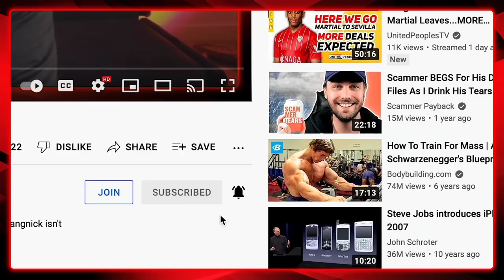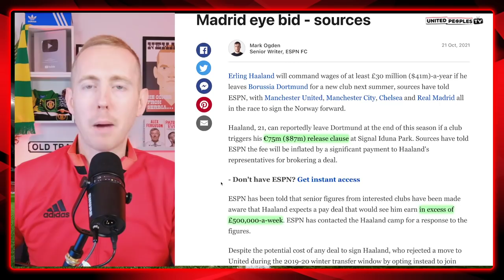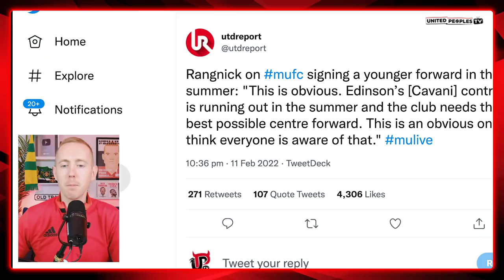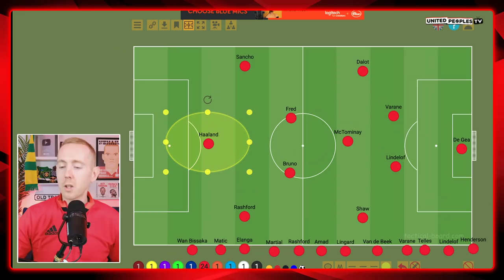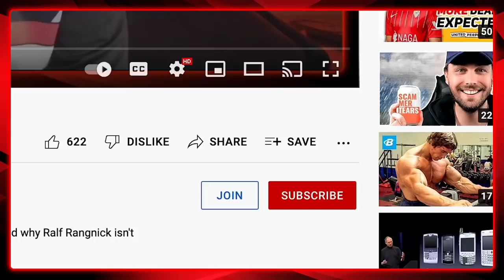We Need To Talk About The Erling Haaland Transfer To Man Utd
Ralf Rangnick has confirmed Manchester United will sign a world class striker this summer, so we need to talk about Erling Haaland who will be the No.1 target for every top European club this summer including Man United if we're going after the 'best possible centre forward'.